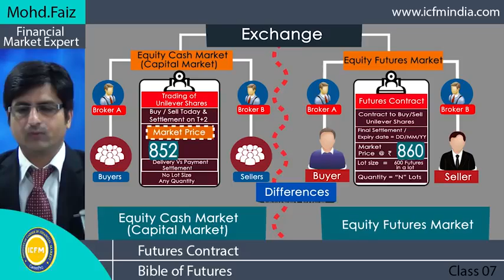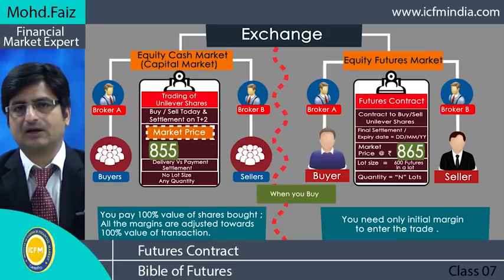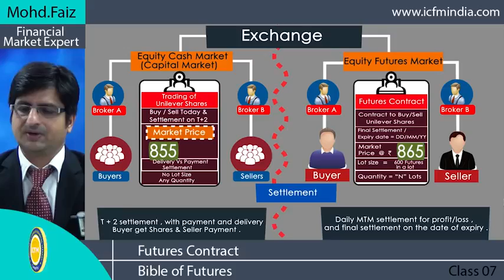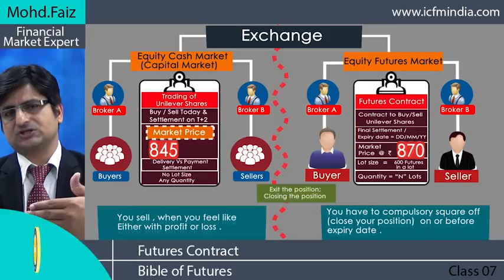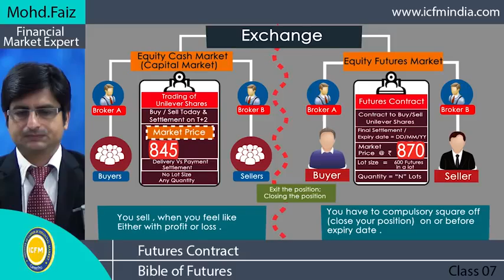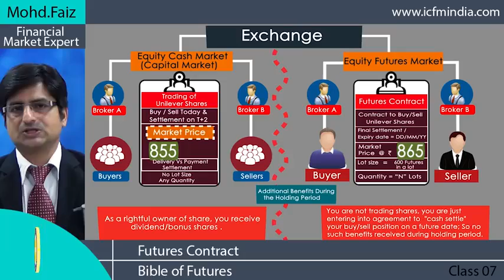07 Futures Trading for Beginners in India